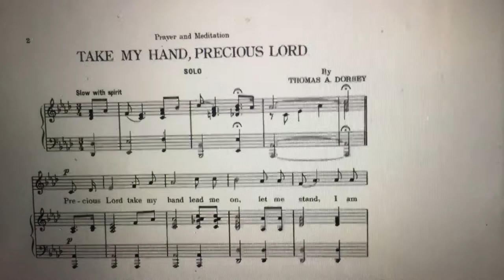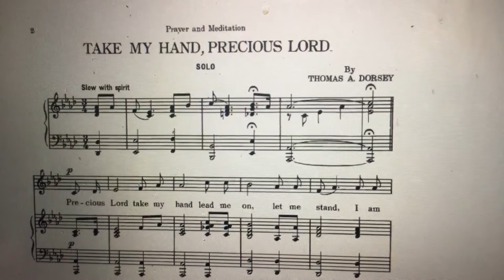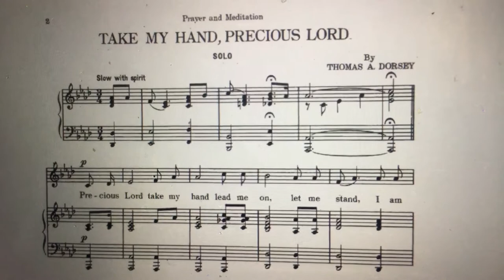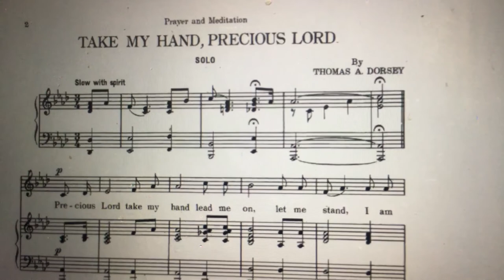1 June 2020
Precious Lord